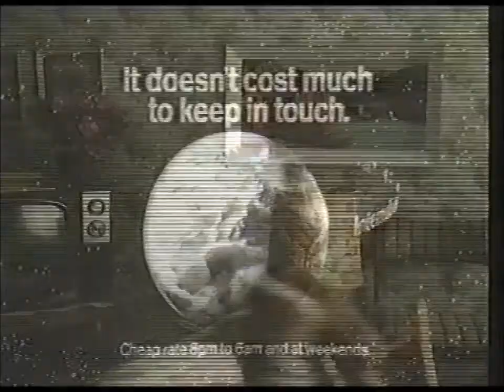British Telecom International Direct Dialing advert - 1979